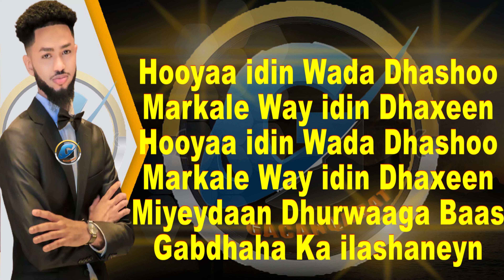DAYAX DALNUURSHE INDHUHU ILIN BEEY QUBEN 2022 HEES CUSUB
HEESTII   : INDHUHU ILIN BEEY QUBEN
CODKII   :  DAYAX DALNUURSHE
ERAYADII : BIL BUUQ
LAXANKII : SAKARIYE KOBCIYE
EDITED BY  : ABDIMALIK C.KUUS
Copyright by